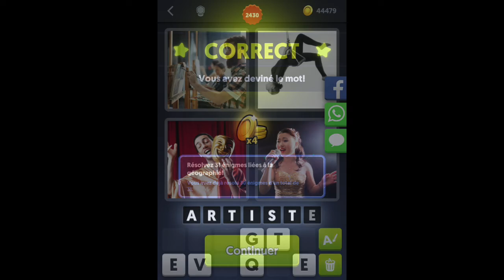4 Images 1 Mot - Niveau 2430 - Solution - Réponse